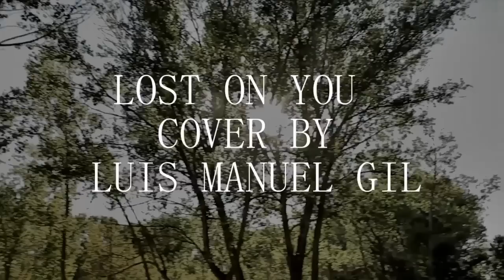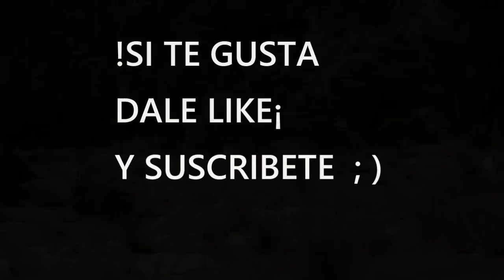LOST ON YOU - LP ESPAÑOL/INGLES COVER BY LUIS MANUEL GIL🎸🎤🎵🎵👍❤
VERSIÓN COVER de LOST ON YOU  de LAURA PERGOLIZZI, al estilo BALADA POP interpretada por LUIS MANUEL GIL en ESPAÑOL E INGLÉS, con arreglo musical propio, con todo el respeto, espero que os guste.